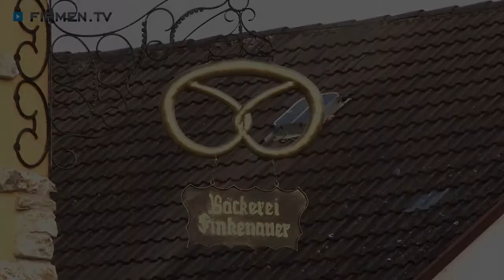Altstadt-Bäckerei Finkenauer in Ingelheim - ein ganz ausgezeichneter Bäcker Mainz-Bingen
Schon ein Blick in die Auslage der Altstadt-Bäckerei Finkenauer in Ingelheim im Landkreis Mainz-Bingen macht Lust auf frisch Gebackenes!

Der Bäcker-Familienbetrieb besteht bereits seit über 150 Jahren und ist seit mehr als 40 Jahren in Ingelheim angesiedelt. Die Bäckerei nutzt altbewährte Backrezepturen für die täglich frischen Erzeugnisse und überzeugt mit einer Vielfalt sowie Qualität, die ihresgleichen suchen. Die herrlichen Brote aus ursprünglichem Natursauerteig sind zum Teil mit Gewürzen angereichert – eine Wucht!

Heiß begehrt ist auch das köstliche Knäckebrot, das in vielen Geschmacksrichtungen erhältlich ist. Genauso beliebt sind die leckeren Vollkornbrote. Für Naschkatzen gibt es in dem Bäcker-Meisterbetrieb Kuchen und Schnittchen sowie delikate Torten für verschiedene Anlässe.

An der Verkaufstheke der Bäckerei in Ingelheim im Landkreis Mainz-Bingen können Sie sich vom freundlichen Personal beraten lassen und die Produkte im integrierten Bistro direkt vor Ort genießen.

Altstadt-Bäckerei Finkenauer – handgemacht, naturbelassen und mit Liebe gebacken!

Weitere Infos zur Altstadt-Bäckerei Finkenauer in Ingelheim im Landkreis Mainz-Bingen und den hervorragenden Bäcker-Waren finden Sie

Zur Altstadt Bäckerei
Finkenauer in Ingelheim im Landkreis Mainz-Bingen finden Sie ein ausführliches Porträt

Unternehmensgründung:
Über 150 Jahre Firmengeschichte stecken in der traditionellen Bäckerei. Der ursprünglich 1861 eröffnete Familienbetrieb wurde 2004 vom heutigen Inhaber Frank Finkenauer in 5. Generation übernommen.

Mitarbeiterzahl:
Der Inhaber wird von seiner Frau und einem Team aus 10 Fachkräften unterstützt.

Einzugsgebiet Kunden/-innen oder Gäste:
Die Kunden/-innen kommen vor allem aus Ingelheim und Umgebung. Doch auch in anderen Teilen Deutschlands ist die Bäckerei beliebt.

Leistungen, Produkte und/oder Spezialisierung:
Die Altstadt Bäckerei Finkenauer ist bekannt für ihre traditionell hergestellten Produkte. Das Brot wird wie vor 150 Jahren gebacken, nämlich ausschließlich mit Natursauerteig. Alle Teige, auch der Hefeteig, bekommen hier die nötige Zeit, um sich optimal zu entfalten.

Die Produktpalette ist umfangreich und umfasst:
- Natursauerteigbrote in verschiedenen Variationen (mit und ohne Gewürze)
- verschiedene Vollkornbrote
- diverse Brötchen und Vollkornbrötchen
- Laugengebäck (selbstgemachte dunkle Lauge)
- Stückchen, Teilchen und Kuchen
- unterschiedliche Torten wie Hochzeits-, Spezial- oder Bildertorten
- individuelle Kunden-Backwünsche im Rahmen des Machbaren

Eine Spezialität ist das Knäckebrot in 11 verschiedenen Sorten:
- Knäcke mit Traubenkernmehl (für ein Kilo Traubenkernmehl sind 50 Kilo Kerne nötig)
- Müsli-Knäcke
- Bärlauch-Knäcke
- Vollkorn-Knäcke
- Überraschungs-Knäcke (verschiedene Körner, immer neu gemischt)
- Weihnachts-Knäcke mit einem Drittel Lebkuchenteig

Besonders zur Weihnachtszeit ist die „Ingelumer Kerz“ sehr gefragt. Der leckere Rotwein-Frucht-Stollen mit einer Kerze aus Marzipan ist eine Nachempfindung des Bismarckturms, dem Ingelheimer Wahrzeichen.
Des Weiteren werden hier auch Backwaren mit Nutzhanf hergestellt, mit einem Anteil von maximal 20 Prozent. Der Verzehr von Nutzhanf ist vollkommen unbedenklich und verleiht den Produkten einen würzigen Beigeschmack.
Die Auswahl an Köstlichkeiten zum Frühstück und die gemütliche Sitzecke laden zu einem kleinen Snack am Morgen ein. Für private und geschäftliche Partys oder Veranstaltungen können die Leckereien auch geliefert werden.

Erfolgsfaktoren:
Die Altstadt Bäckerei Finkenauer profitiert von der jahrelangen Erfahrung und der traditionellen Arbeitsweise. Die über Generationen weitergegebenen Rezepte haben sich bewährt und kommen bei den Kunden/-innen gut an. Industriebackmischungen sind hier absolut tabu. Der 3-Stufen-Natursauerteig wird dreimal täglich angesetzt und erhält zwischen 6 und 10 Stunden Ruhezeit. Dadurch wird das Brot besonders frisch und geschmackvoll. Das erklärte Ziel des Inhabers ist, stark am Markt zu bleiben und stets beste Qualität zu liefern.

Erwähnenswertes:
Die Rohstoffe werden von SooNahe aus dem Soonwald und der Nähe bezogen. Rund 80 Prozent sind Vollkornmehl aus Dinkel, Weizen und Roggen. Die Mühle Kruskop in Windesheim bei Bad Kreuznach liefert Agil-Mehl aus integriertem Anbau.
Im Jahr 2013 wurde die Altstadt Bäckerei Finkenauer von „Der Feinschmecker“ zu den 600 besten Bäckereien in Deutschland aufgenommen.
Für Allergiker gibt es viele Brotsorten, die weder Weizenmehl noch Hefe beinhalten.
Der Brotkalender zum Mitnehmen gibt Auskunft darüber, welche Brotsorten wann im Angebot sind.

Zahlungsarten:
Die Kunden/-innen können bar zahlen.

Öffnungszeiten:
Dienstag bis Freitag: von 6:00 bis 13:00 Uhr und von 14:30 bis 18:00 Uhr